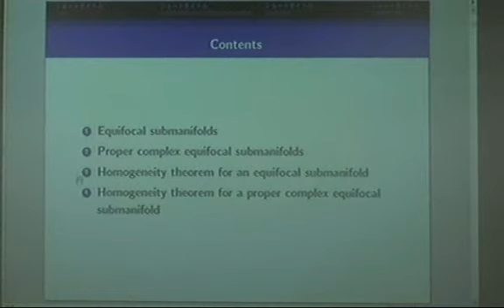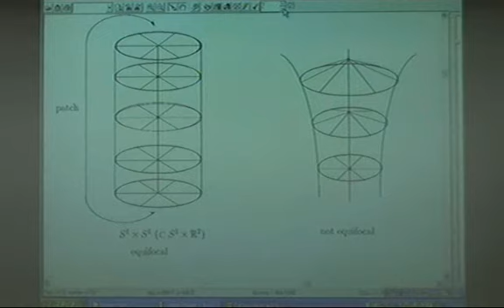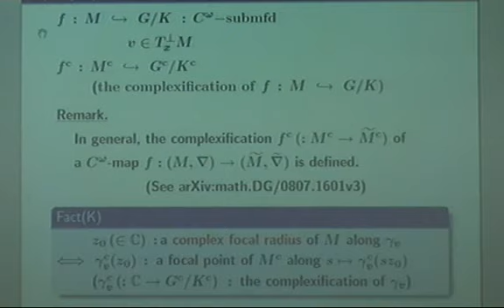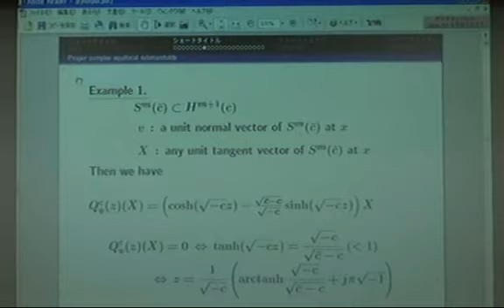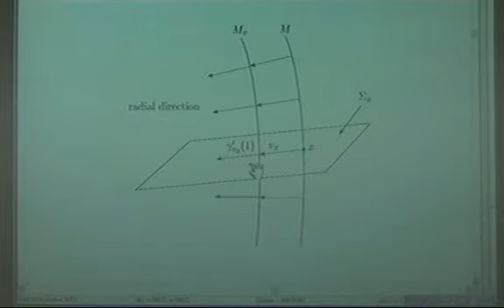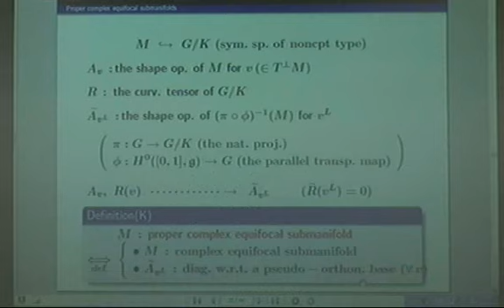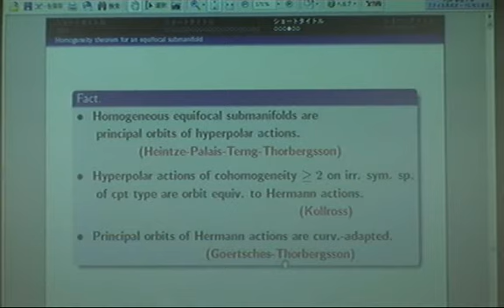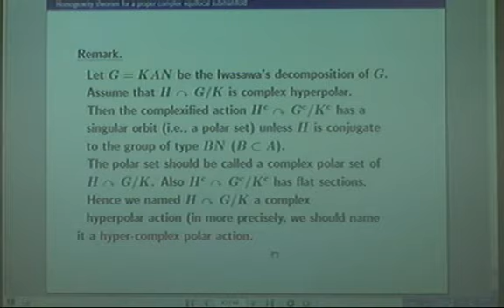Naoyuki Koike/ Homogeneity of an equifocal submanifold and a proper complex equifocal submanifold I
The 14th International Workshop on Differential Geometry
Naoyuki Koike (Tokyo University) / 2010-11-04